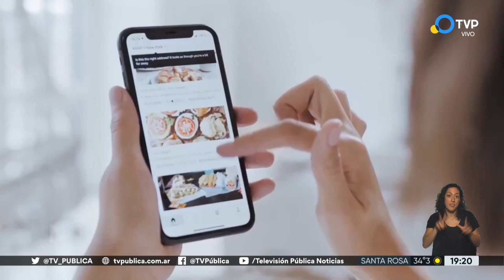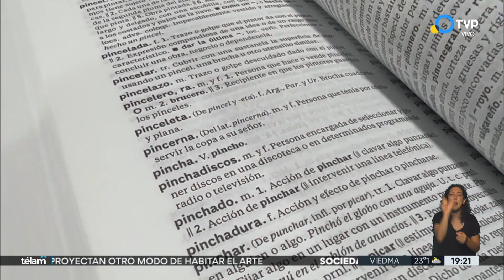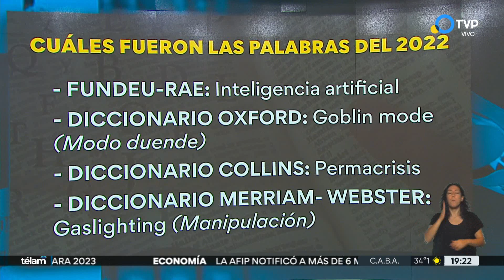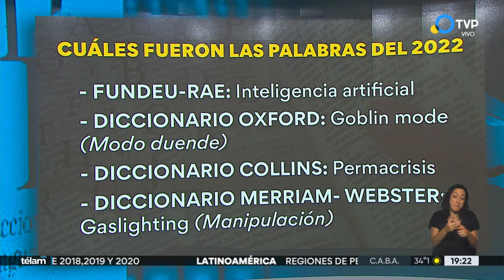“Inteligencia artificial”: la palabra del 2022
Para la Real Academia Española "Inteligencia artificial" es el principal término del año. Criptomoneda, gasoducto y apocalipsis fueron algunas de las otras palabras que compitieron en el ránking elaborado por la Rae. El informe de Irina Sternik.